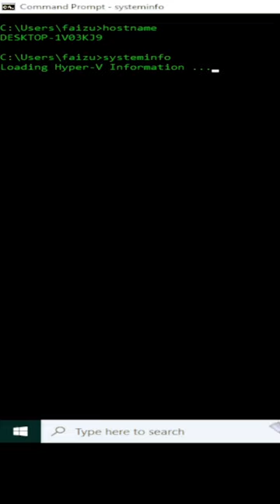HOSTNAME and SYSTEM INFO WINDOW commands: Window commands to check Host Name and System Information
HOSTNAME is used to check person hosting the computer, and systeminfo gives the system information.